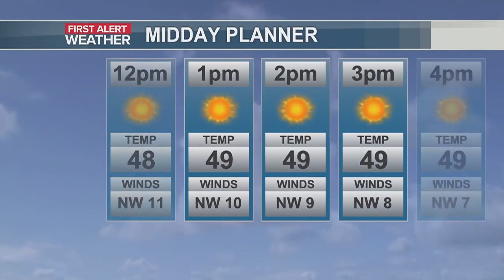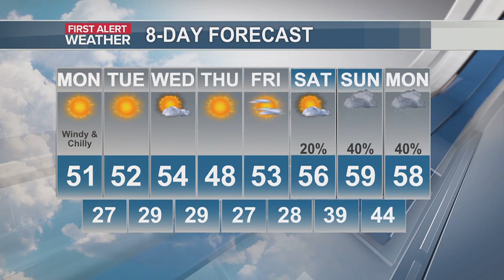Charlie’s First Alert Forecast: Cold air rushes in as rain exits